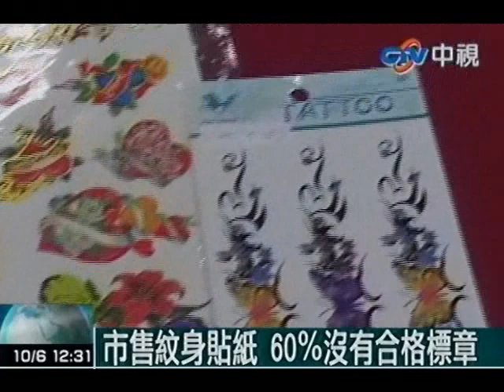市售紋身貼紙 60%沒有合格標章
中視新聞》消基會抽驗在市面上販售的紋身貼紙，15件紋身貼紙產品，調查發現9件沒經檢驗局合格，1件被驗出可塑劑超量，鄰苯二甲酸二丁酯會透過皮膚，滲透到體內，有危害人體健康的可能，消基會呼籲，購買紋身貼紙時要看清楚標示。